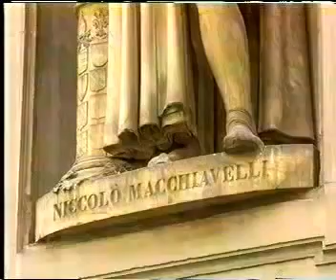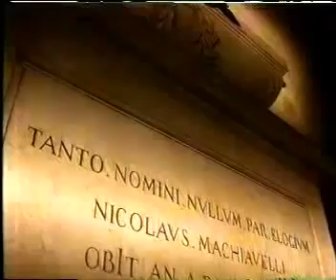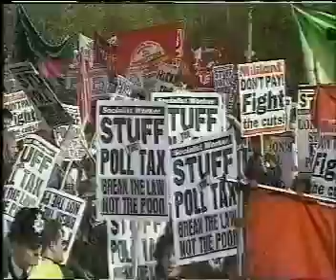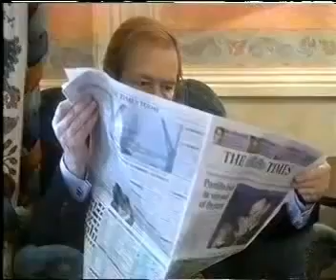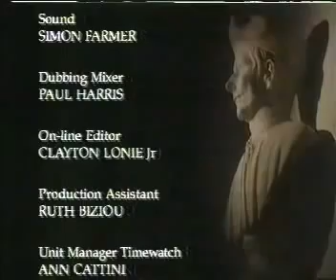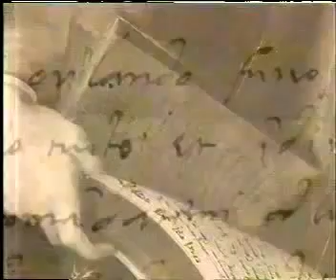Timewatch - Hitler's secret weapons (BBC 1994)